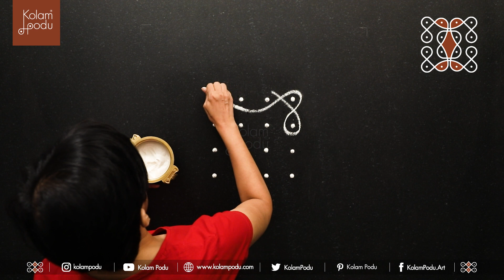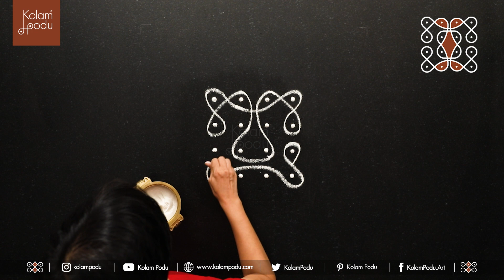CHATURYA || 2 MINUTE KOLAMS || INTERMEDIATE